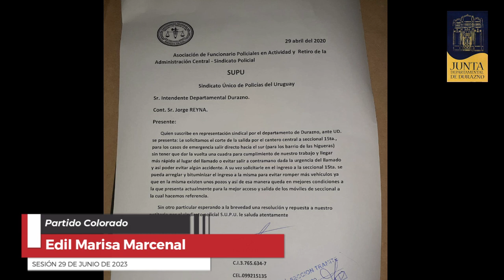Edil Marisa Marcenal - Asuntos Previos 29 de junio de 2023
Tema 1: Salida para seccional 15
Tema 2: Inquietud de vecino por pérdida de agua